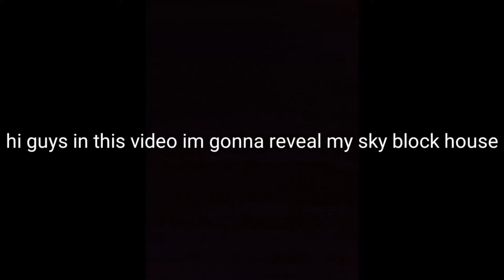blockman go (sky block) review my island